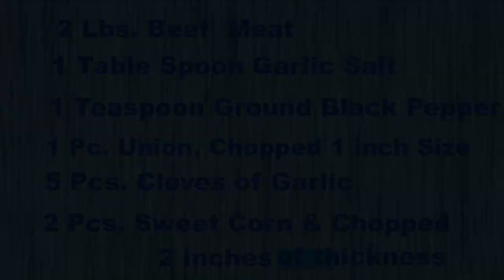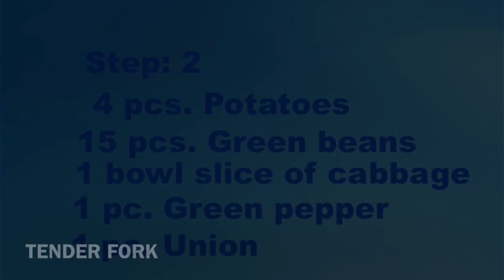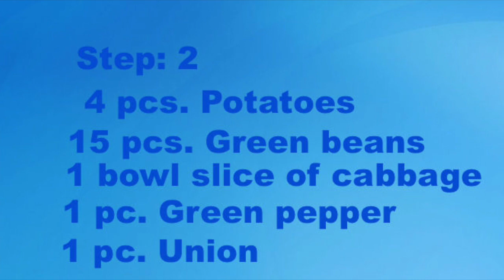How To Cook Beef Soup with Vegetables/ Popular Filipino Soup (Nilagang Baka)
This is very easy Filipino Beef Soup Recipe: Nilagang Baka with vegetables just bring to boil and put the ingredients as you desire. Give a try and you will  love it!